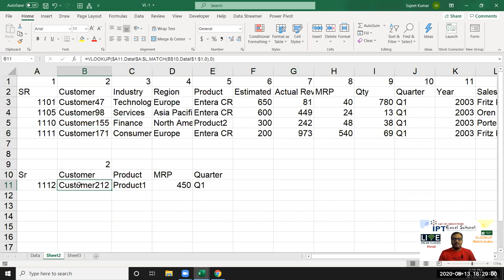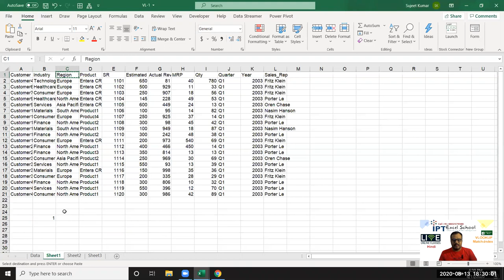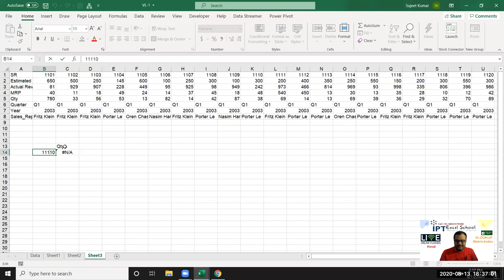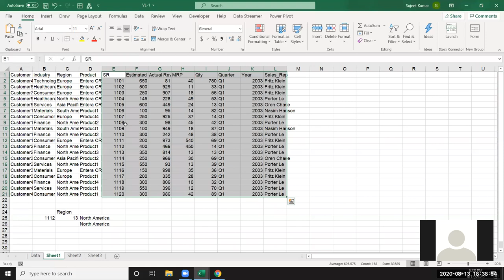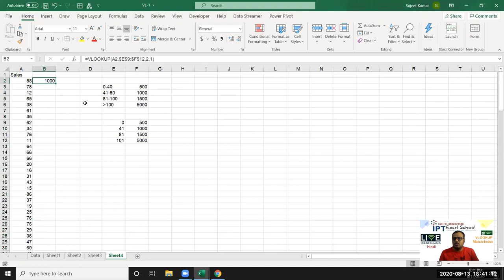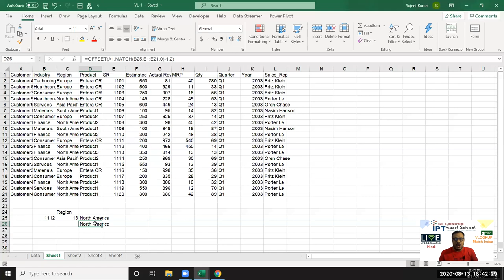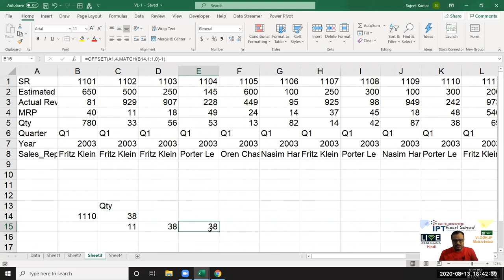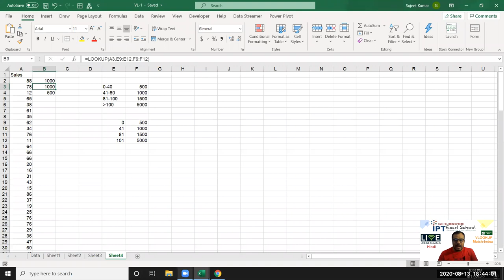INDEX MATCH MATCH - Step by Step Excel Tutorial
INDEX and MATCH in Excel - Easy Excel Tutorial
How to use INDEX and MATCH | Exceljet
Excel INDEX MATCH vs. VLOOKUP - formula examples
Excel Index Function and Match Function - Contextures
How to Use Index Match Instead of Vlookup - Excel Campus
Using INDEX MATCH For Advanced Lookups | Deskbright
INDEX & MATCH Functions Combo in Excel (10 Easy
Searches related to match index in excel
index match multiple criteria

index match multiple criteria rows and columns

index match vs vlookup

index match match excel

index match vlookup

index match instead of vlookup

excel index match multiple results

index match google sheets

How to use Excel Index Match (the right way)
INDEX MATCH Explained (An Alternative to VLOOKUP
Complete Guide to INDEX & MATCH for Flexible Lookups in
Lookup multiple criteria in rows or columns - Xelplus - Leila
How to Use INDEX+MATCH with Multiple Criteria in 5 Steps
Look up values with VLOOKUP, INDEX, or MATCH - Excel
VLOOKUP and INDEX-MATCH Examples in Excel - Vertex42